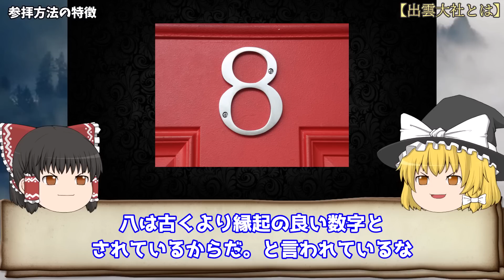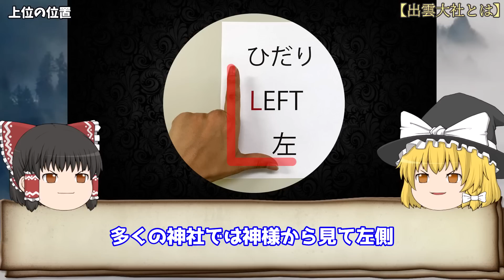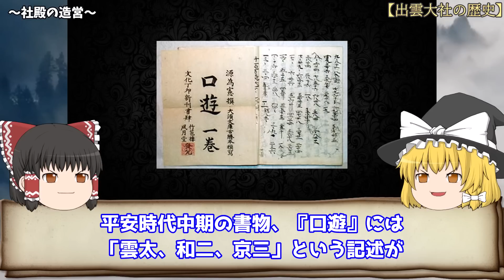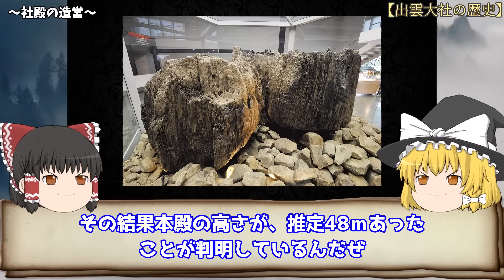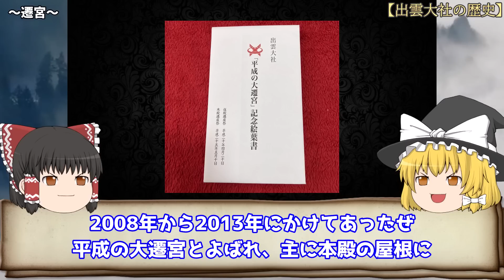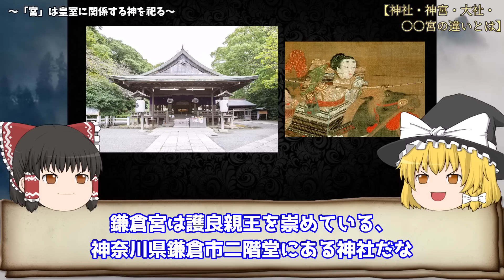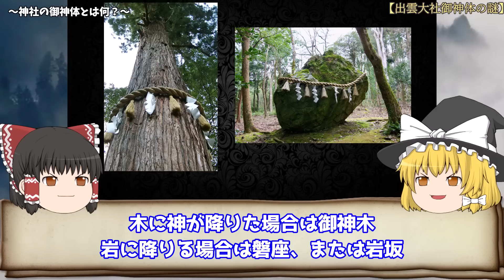【ゆっくり解説】古代日本のタブー 出雲大社が隠し続ける御神体の正体を解説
【ゆっくり解説】古代日本のタブー 出雲大社が隠し続ける御神体の正体を解説します。

出雲大社の歴史はとても古く、神話の世界まで遡ります。昔は現在の神殿の２倍ほどの巨大な神殿だったとされています。
出雲大社の「御神体」は謎が多く誰も見たことがないとの噂も。

今回の動画では出雲大社の知られざる謎について詳しく解説しております。